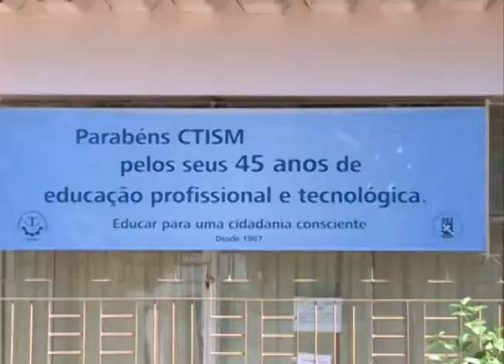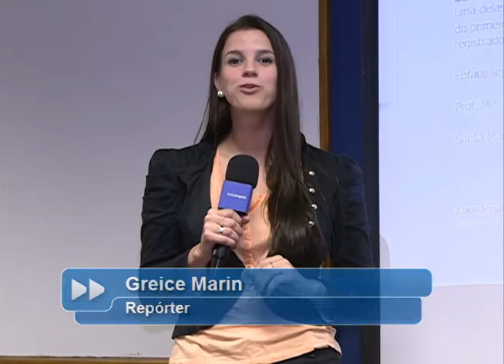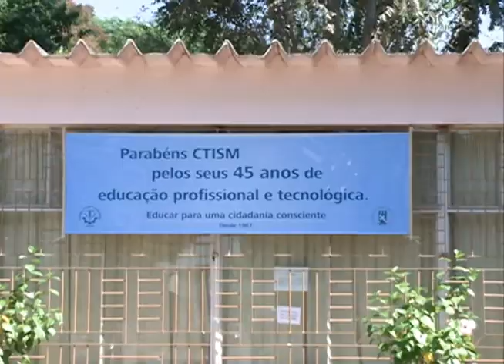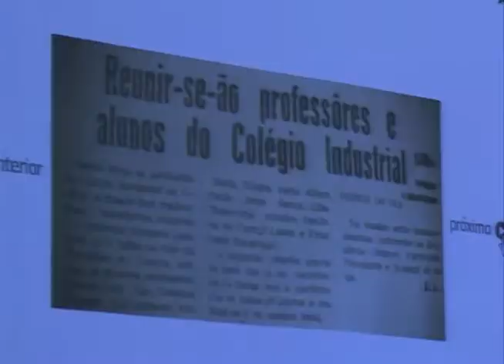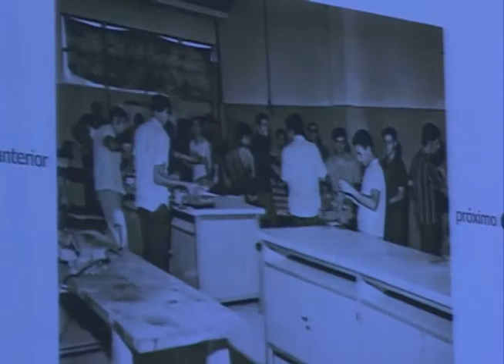Notícias da UFSM - 45 anos do CTISM